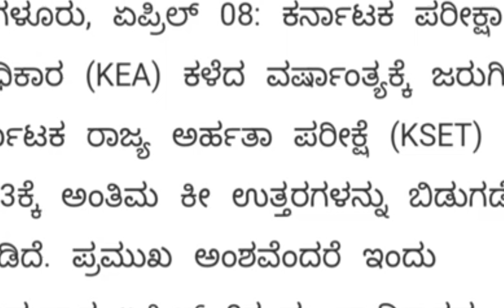kset result date 30 April2024?|kset result 2024 date|kset expected result date